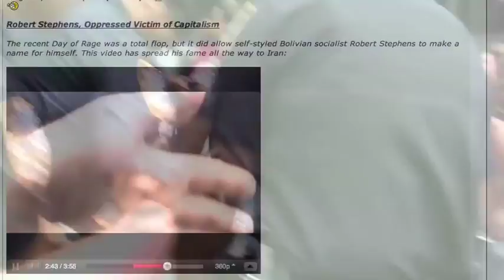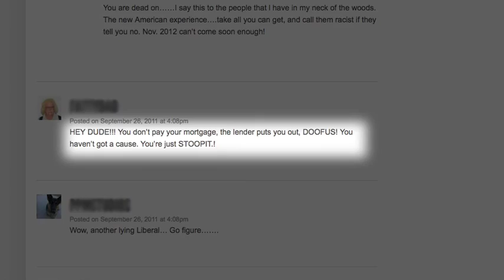Behind a viral Occupy video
Robert Stephens was a George Washington University law student whose family was living on the front lines of the housing crisis. When he heard about the first Occupy Wall Street protest he decided to head to New York and check it out. One viral video later, his life was changed forever.